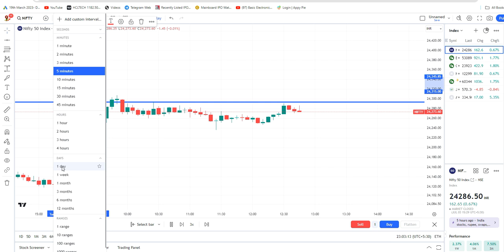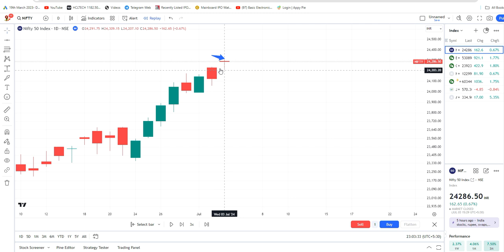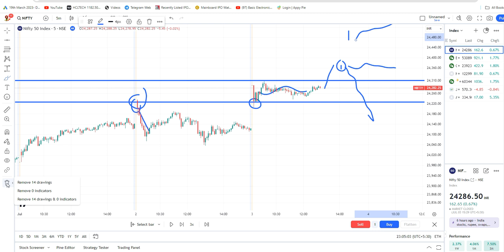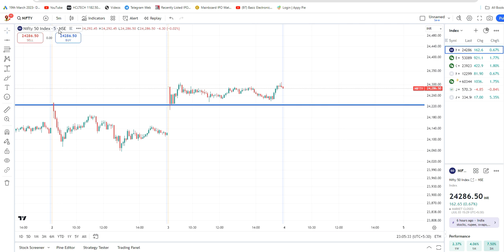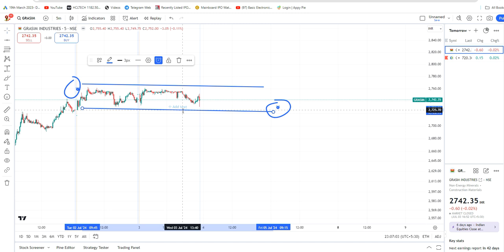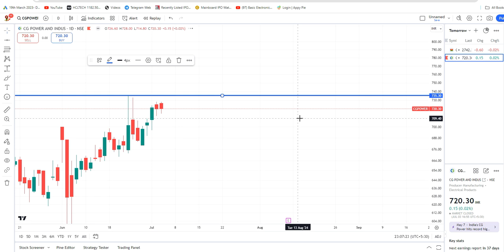Daily Best Intraday Stocks | 4rd July 2024 | Stocks to buy tomorrow | Detailed Analysis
FREE WHATSAPP GROUP FOR INTRADAY TIPS

How to Select BEST Intraday Stocks For Tomorrow | Intraday Trading for Beginners

Topics Included-
intraday trading,
intraday,
trading kaise kare in hindi full course,

Best Intraday Trading Stocks for 03 JULY 2024 Bank Nifty
Best Stocks for tomorrow for  04 JULY 2024
Best Intraday stocks for for  04 JULY 2024
Trading stocks for -04 JULY 2024
See Our Power of Stocks in Telegram 04 JULY 2024
PTS power of Stocks  04 JULY 2024

🛑Quality intraday Services are not be liable for any lose and profit you may Or may Arise While Trading In Stock Market directly or indirectly due to the information given in this video.
🛑Quality Intraday Services do not provide any paid tips . Investing and trading in stock markets is a risky business.